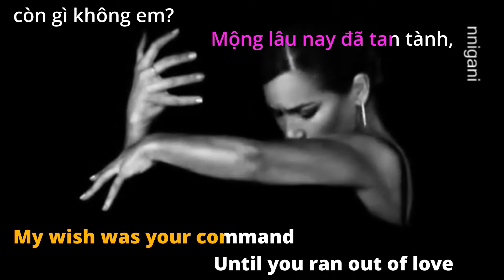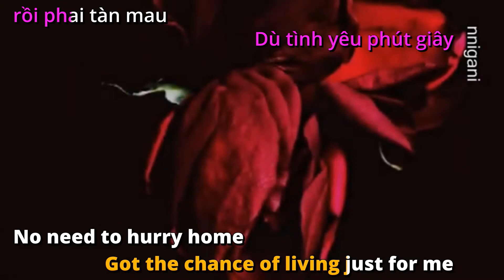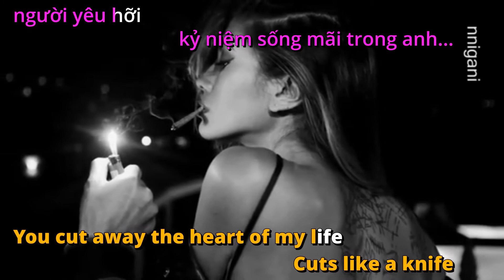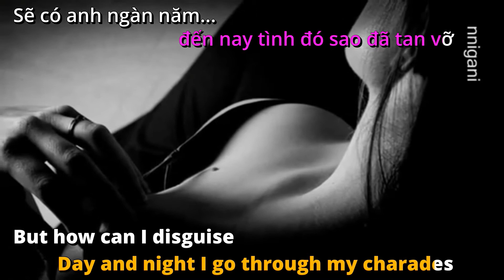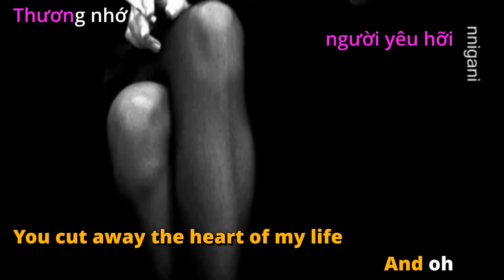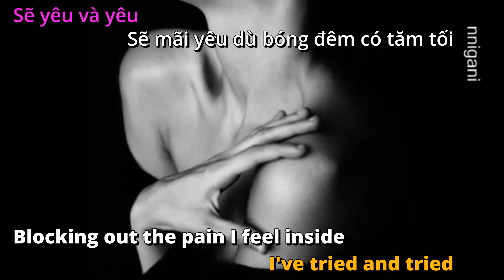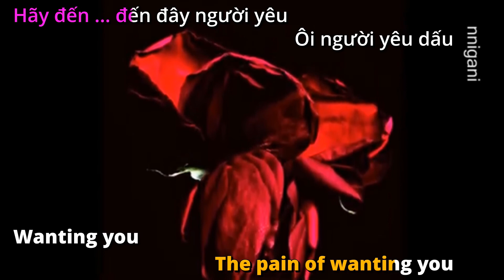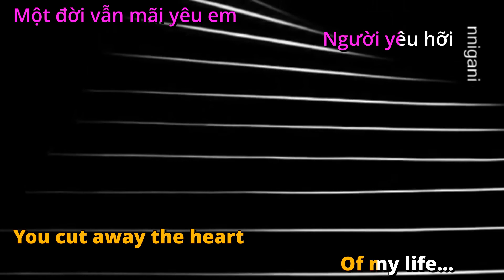Speakpipevn: Knife - Karaoke Việt Anh